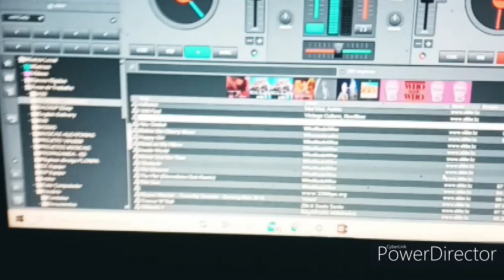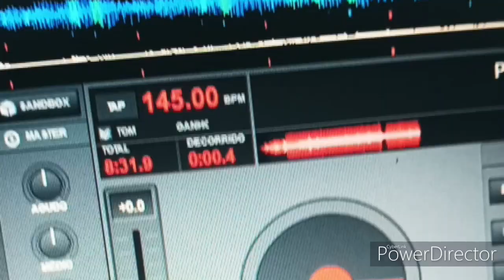DJ Roddy Tortato DAWN RAIDER - Tristan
This music is part from the playlist of PSYTRANCE in DJ RODDY TORTATO Soundcloud profile.
Essa música faz parte da playlist de PSYTRANCE no perfil do SOundcloud do DJ RODDY TORTATO.